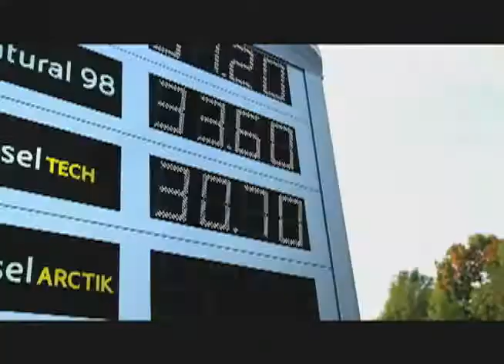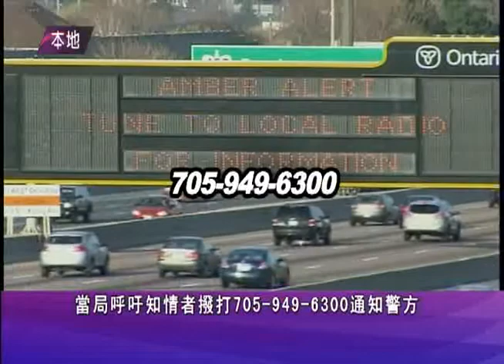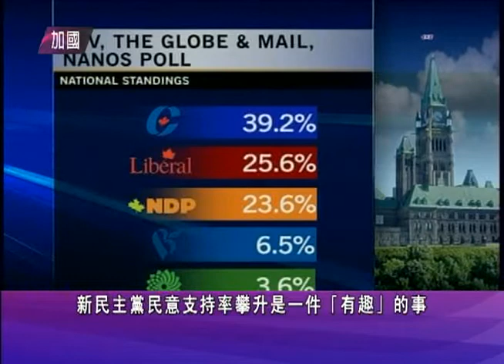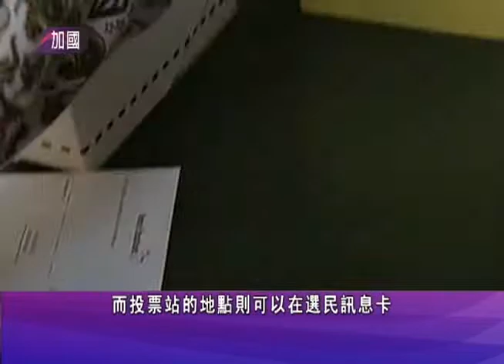0425 NEWS M 1of2